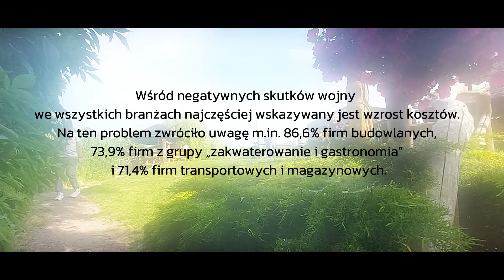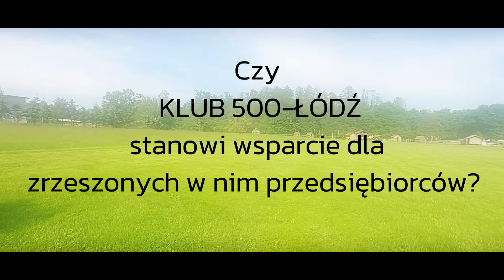Półmetek czyli chwila relaksu w Osadzie Rybackiej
Produkcja: Klub 500-Łódź